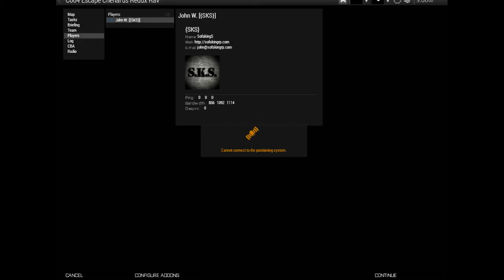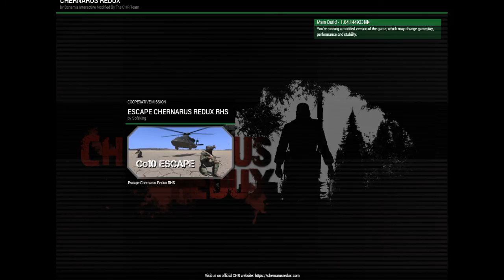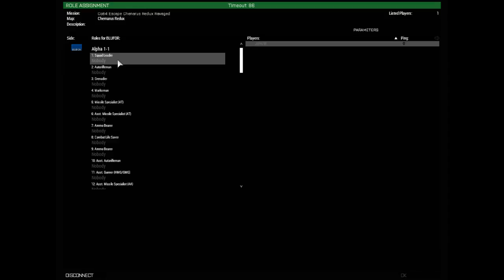Goldsworthy Gaming Coop 64 player Ravaged chernarus escape mission file Arma 3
Testing The multiplayer save system